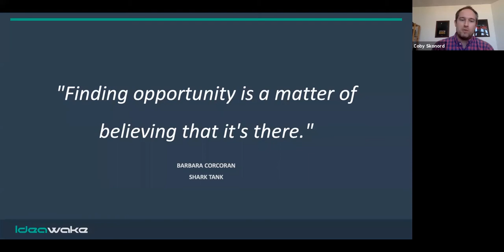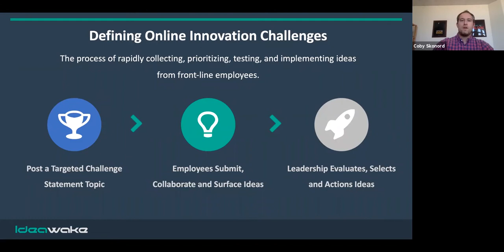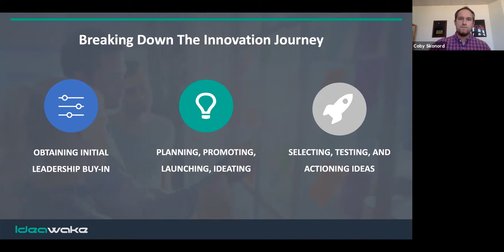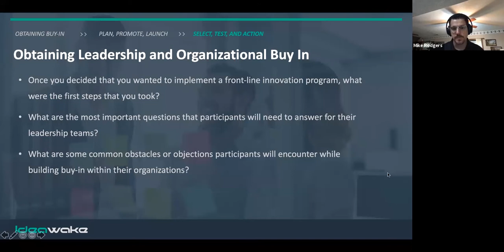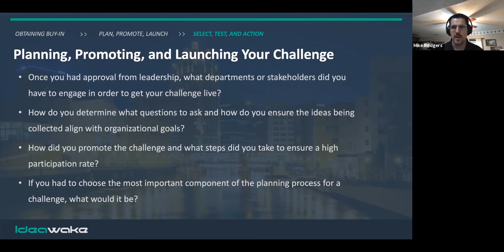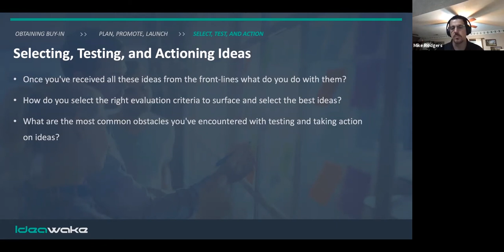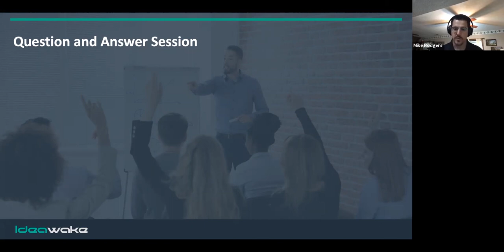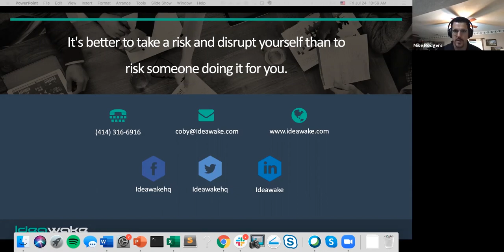Webinar: 'Why You Need Innovation, Even in Crisis' with veteran innovation executive Mike Rodgers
Learn why crisis like the COVID-19 pandemic can open up market opportunities for innovation and how frontline innovation can capture that value. This webinar will cover that and more innovation topics, featuring corporate innovation expert Mike Rodgers and hosted by Ideawake CEO Coby Skonord.